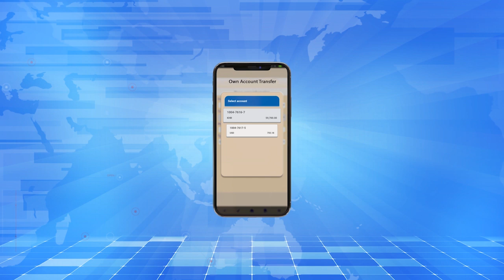អគ្គិភ័យឆេះផ្ទះលក់សម្ភារក្មេងលេង នៅក្រុងតាខ្មៅ ខេត្តកណ្ដាល...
អគ្គិភ័យឆេះផ្ទះលក់សម្ភារក្មេងលេង នៅក្រុងតាខ្មៅ ខេត្តកណ្ដាល បានរលត់ទាំងស្រុងហើយ, សមត្ថកិច្ចប្រើទឹកជិត៤០ឡាន ដើម្បីជួយសង្គ្រោះ